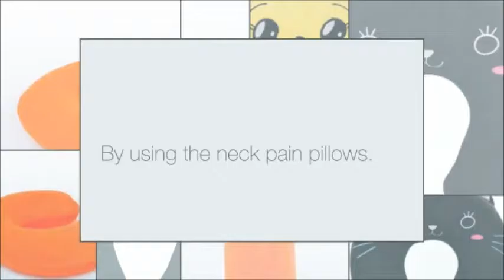Travel Pillow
Most of the good neck pillows help to curve your neck forward while you are sleeping. Since maintaining a curve in the neck is important whether you are sitting, standing or lying down the neck pillow serve the purpose and help in avoiding neck problems. A pillow that is too high can cause strain in your muscles of shoulders and neck. On the other hand, a low pillow can cause strain in your neck muscles. An ideal pillow height must be between 4 and 6 inches while providing sufficient support to the shoulders, neck and head.
Most of the neck pillows are heated in the microwave to release the scent of the herbs which provide you with simple home remedy for strain in shoulders and neck. A pillow for your neck that is comfortable and confirms well to you head offer sound sleep. The right firmness as well as the right pillowcase will help you to get maximum comfort and sleep.